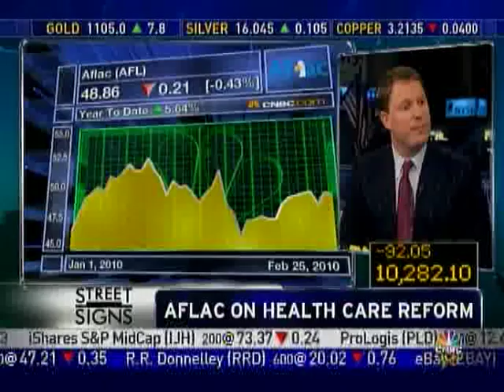Aflac Duck And Erin Burnett